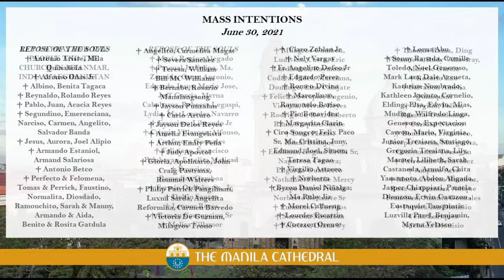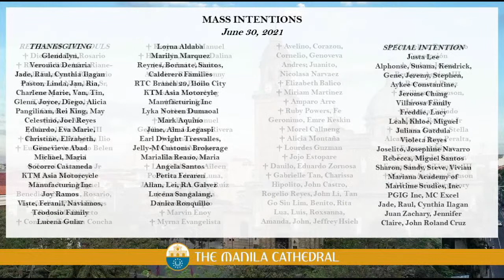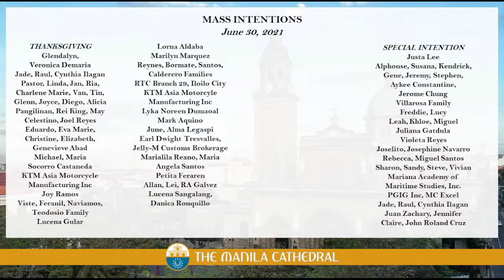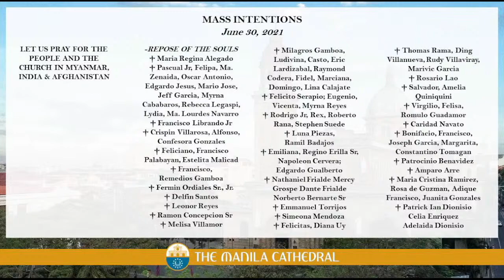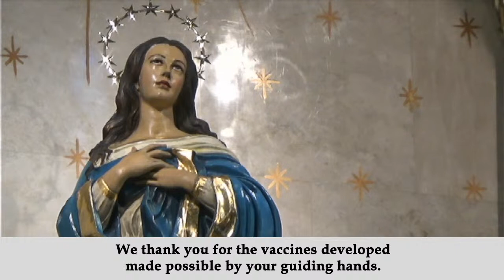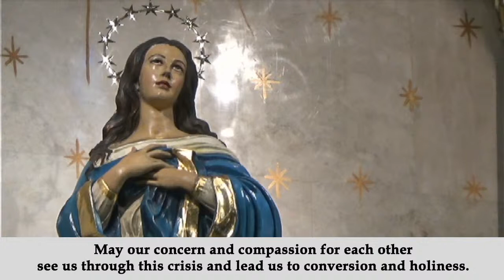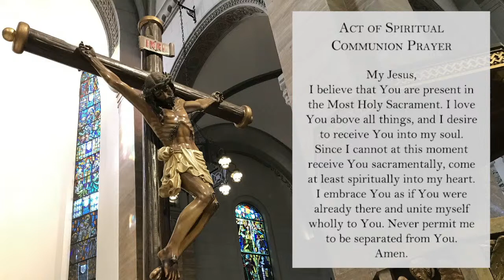Daily Mass at the Manila Cathedral - June 30, 2021 (12:10pm)